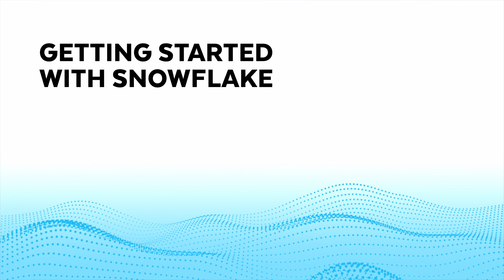Virgin Media Ireland Scales Up to Empower Local Operations with Snowflake’s Data Cloud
Ireland's largest commercial television broadcaster, Virgin Media Ireland collects vast volumes of customer data across a quad-play service: mobile, broadband, home phone, and TV.  In this video,  the company's Insight and Analytics Director, Martin Graham, describes how Virgin Media Ireland analyzes data and uses it to evolve the company’s services and continually improve the customer experience.